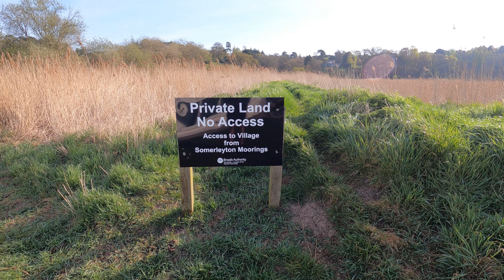Norfolk Broads - April 2022 Herringfleet to Loddon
Today's Norfolk Broads video is part one of two and we set off from Herringfleet heading for Loddon. The weather is still kind to us, and an enjoyable day lay ahead.